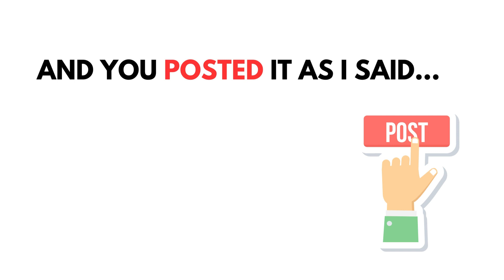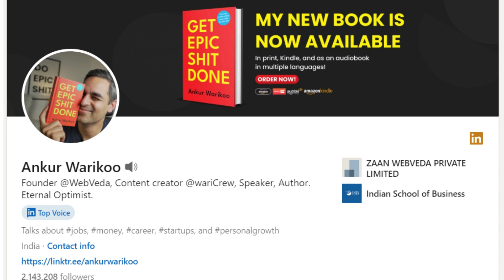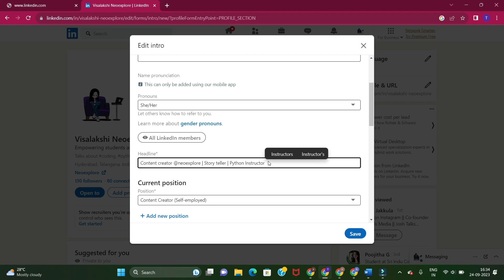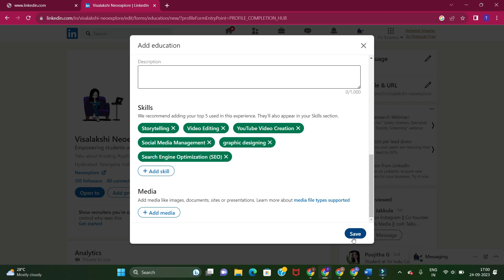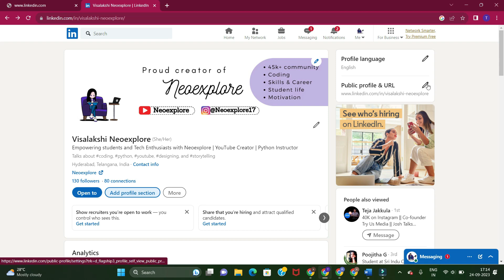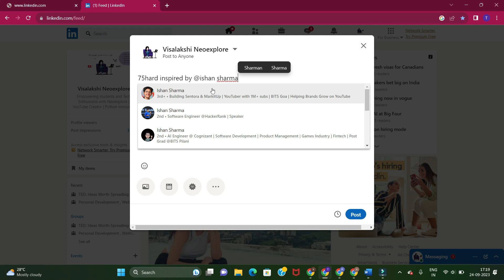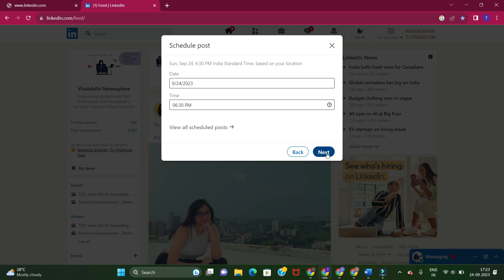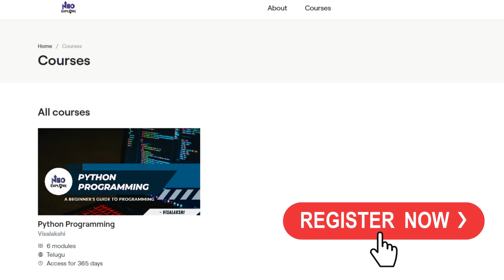Linkedin profile for students and freshers in telugu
Timestamps
0:00 intro
0:54 pre requisites before optimisation
1:44 Background image
2:15 business branding demos
2:55 personal branding demos
4:45 profile picture
4:57 headline
6:11 summary
7:11 add profile section
9:28 add featured
10:29 add projects
11:18 customized link
12:00 open to
13:38 post
15:38 hashtags

ALSO WATCH

LinkedIn, is a premier platform for professional networking and career development. A LinkedIn profile mirrors your digital resume, allowing freshers to establish their professional identity. To harness LinkedIn for job searches, creating a robust LinkedIn profile is key. Connect with industry professionals and join relevant groups to expand your LinkedIn network.

Students and early-career professionals can explore diverse career paths, connect with mentors, and glean insights on LinkedIn. The platform also aids businesses and marketers in promoting services and engaging potential clients. For beginners, LinkedIn guides offer insights into platform features.

While LinkedIn primarily serves networking, some monetize their expertise. Optimize your LinkedIn profile using tips and job search strategies. LinkedIn ads boost job visibility.

LinkedIn empowers career growth and connections. Creating an account is straightforward. Harness LinkedIn's potential, enhancing professional outreach, and tapping into a vast network of opportunities